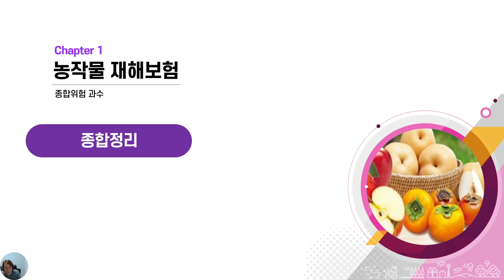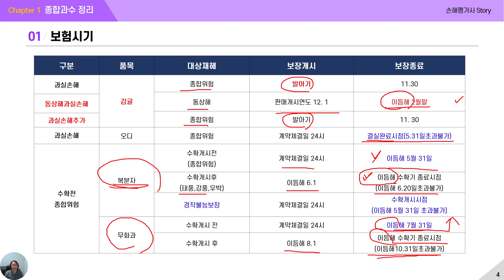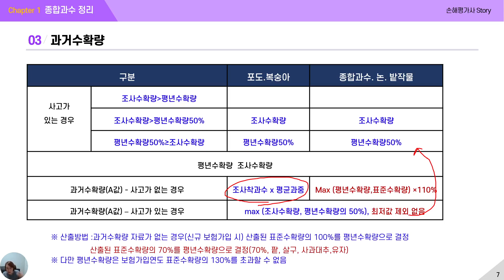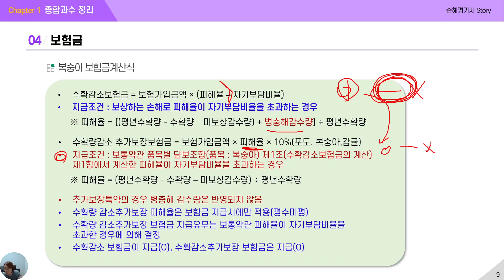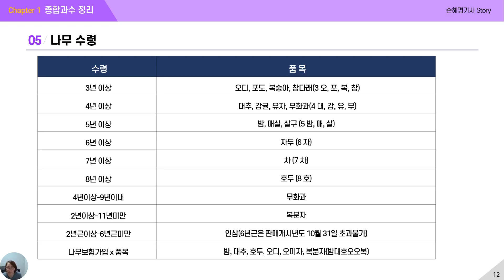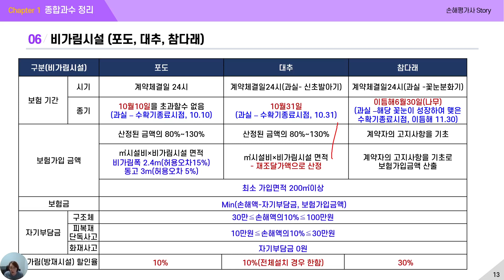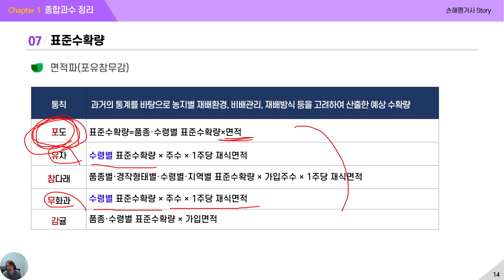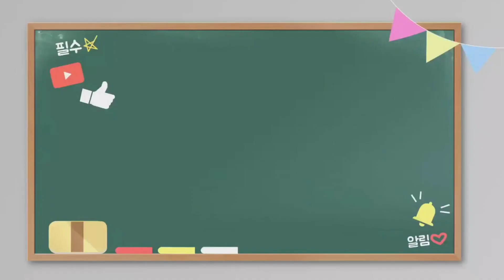[1과목] 30강 종합위험과수 정리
VIP 손해평가사 스토리 멤버십 회원??
VIP 손해평가사 스토리 멤버십 회원이 되시면 기본적인 공개(무료) 유튜브 강의 외 VIP회원 전용 손해평가 동영상 강의를 모두 시청할 수 있는 특권이 주어집니다.
(아직 VIP회원이 아니시라면 월 8,990원, 구독 옆에 가입버튼을 누르고 가입~!)
 VIP회원이신분은 저에게 문자(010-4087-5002)주세요.
손해평가사 스토리 카페 초대장 보내드리겠습니다.
카페로 와서 교재 다운 받으세요

 FX-991EX 카시오 공학용 계산기 (천단위 , 구분 안됨) 구매링크

카시오 공학용 계산기 fx-570ES PLUS(천단위 구분 안됨)구매 링크

FX-350MS 카시오 공학용 계산기(천단위 구분)은 가능하나 위 둘과 배치가 좀 다르네요

저는 그냥 570es구입해서 네임펜으로 화면에 천단위 구분 콤마찍어서 사용합니다 ^^

궁금한 사항은 손해평가사 Story 블로그 댓글, 안부글
블로그를 방문하시면 더 많은 정보를 만나실 수 있습니다.

교안오기, 강의 중 설명오류 부분은 피드백 주시면 감사하겠습니다.
저뿐만 아니라 다음에 영상을 보시고 공부를 하시는 분들에게도 도움이 됩니다.